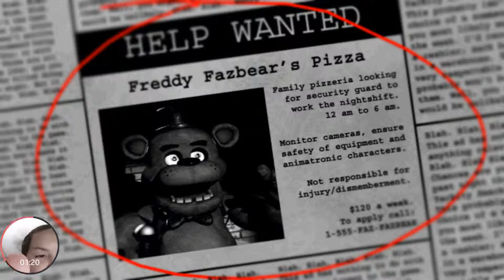Five Nights At Freddy's 1 SCARY GAME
hi I'm kade this game is 7$ if you won't to buy it also I beat the 1st night